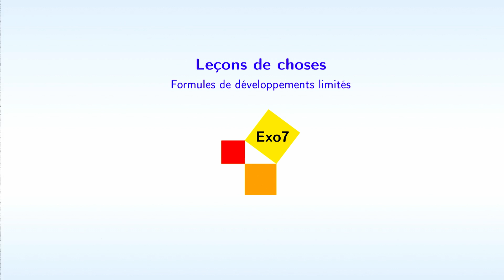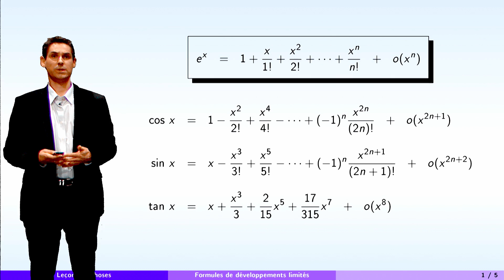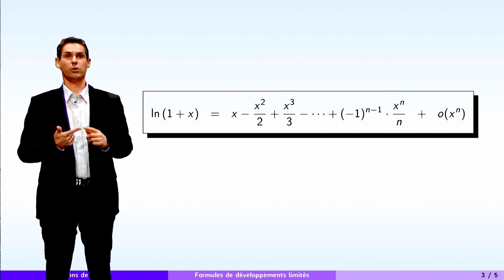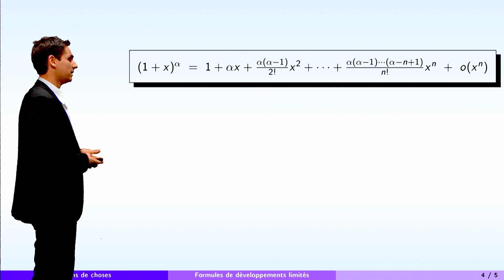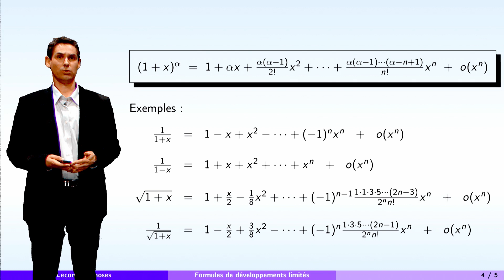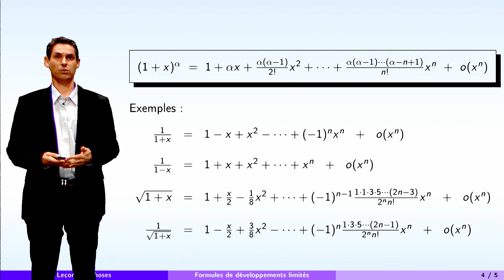Leçons de choses - partie 6 : développements limités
Chapitre "Leçons de choses" - Partie 6 : Développements limités

Le formulaire des développements limités usuels !